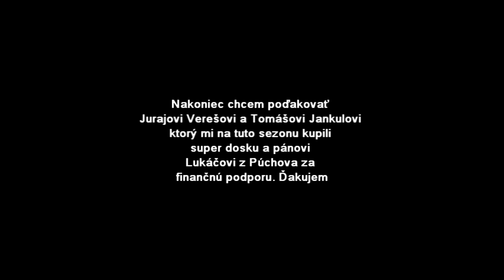Radko Hradil |Wake Video 2012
Podporujeme mladé talenty!